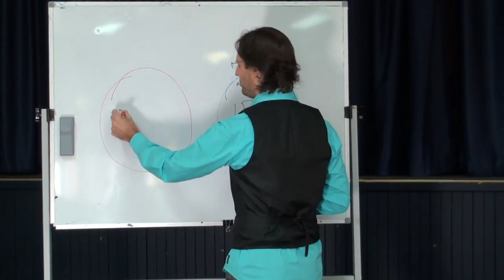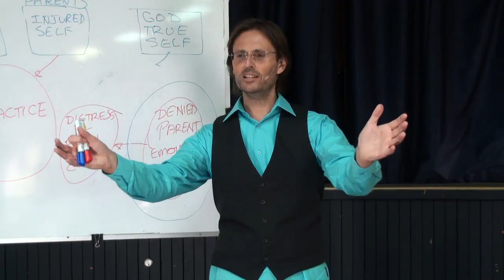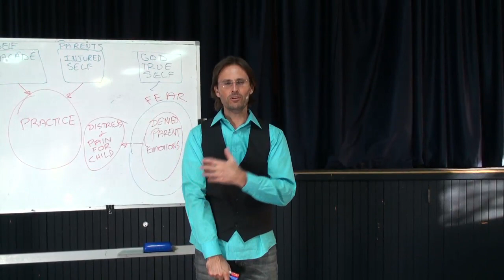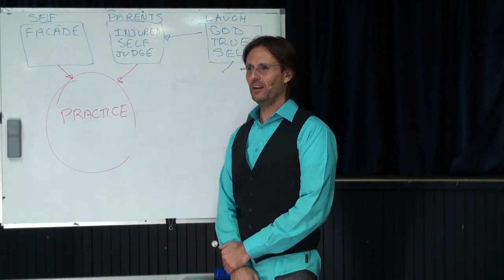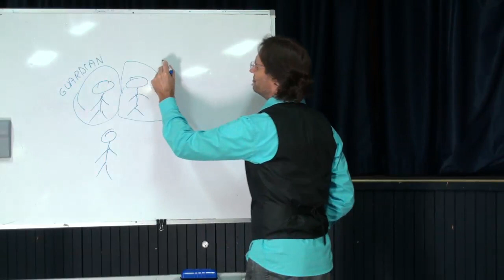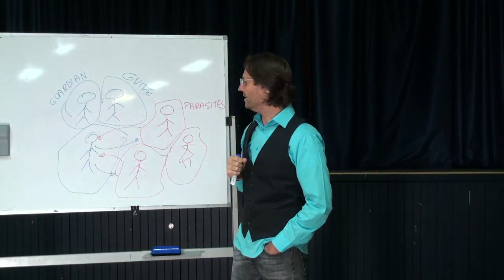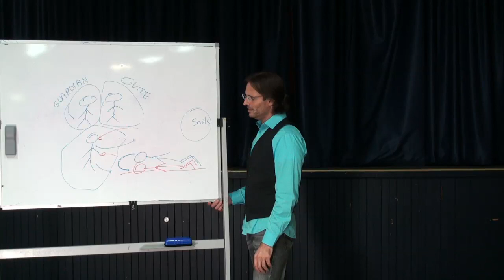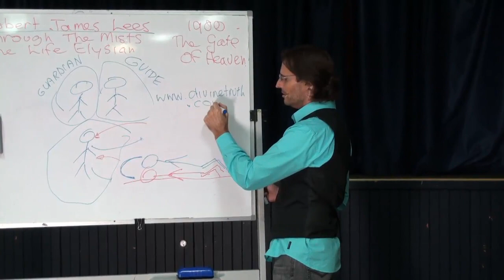20110515 General Discussion - Q&A From People In Albury S2P2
20110515 General Discussion - Q&A From People In Albury S2P2 (Albury QLD AU)
A general discussion with people in Albury, NSW, Australia, answering questions about a variety of subjects, including earth changes, media attention, and other topics. Part 2 of the second day.

Some of the topics covered:
Emotions Parents vs Children, Being overwhelmed, Emotions & society, Guides & Guardians, Parasitic Spirits, Unconscious state, Astral travel and insomnia, Meeting people from another dimensions, Alzheimer's disease